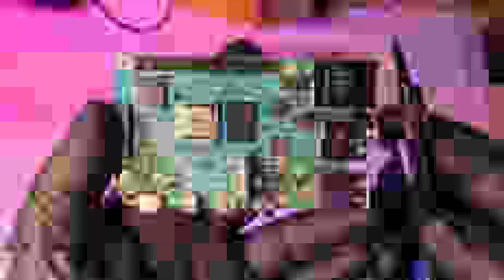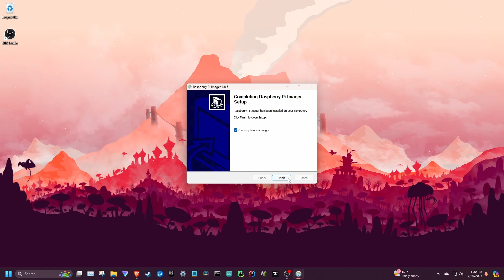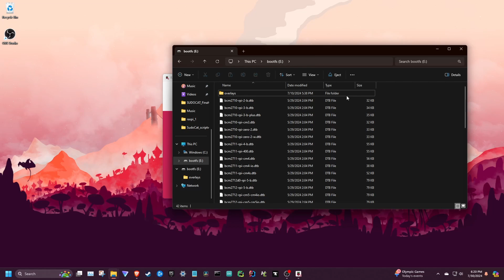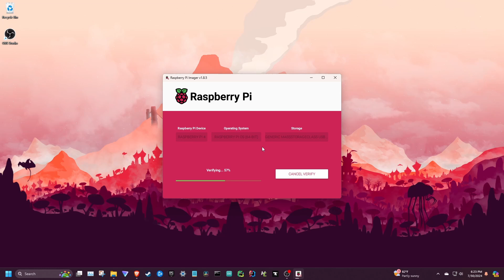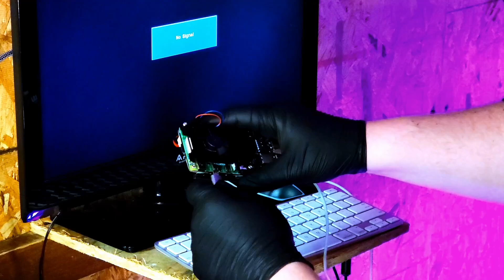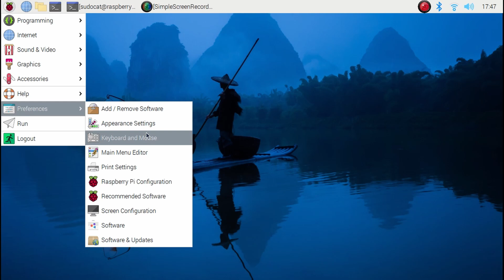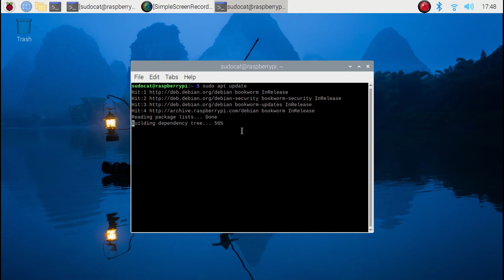Ultimate Raspberry Pi 4 Setup Tutorial: Installing OS & Cooling System | Step-by-Step Guide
Join me in this detailed walkthrough as we set up the Raspberry Pi 4 Model B from scratch! Whether you're a beginner or an experienced tech enthusiast, this video will show you how to seamlessly integrate the Pi Sugar S Plus, an Armorlite PWM fan with heatsink, and prepare your Raspberry Pi for any project.

What We Cover in This Video:

Unboxing and Assembling the Raspberry Pi 4 Model B - Watch as we unbox and assemble the essential components for optimal performance.

Installing the Pi Sugar S Plus - Step-by-step installation of the Pi Sugar S Plus for reliable power management.

Setting Up the Armorlite PWM Fan and Heatsink - Ensuring your Raspberry Pi stays cool under pressure with a top-notch cooling solution.

Flashing Raspberry Pi OS - A simple guide to installing the Raspberry Pi OS onto a SanDisk microSD card.

Exploring the Desktop Environment - A quick tour of the Raspberry Pi's desktop environment to get you started.
Equipment Used:

Pi Sugar S Plus Portable 5000 mAh UPS
Armorlite PWM Fan and Heatsink
SanDisk microSD card

Why This Setup?
This setup ensures your Raspberry Pi is not only powerful but also runs efficiently and safely with a reliable power source and effective cooling. Perfect for hobbyists, developers, and students looking to dive into the world of Raspberry Pi.

Join our tech community to discuss and share your Raspberry Pi projects!

Background music: Neo-Tokyo Nights: A Cyberpunk Ambience LoFi Mix by AI Euphonic Escape on Youtube

0:00 start
0:13 intro
0:52 Raspberry Pi specs
1:32 Pi Sugar S Plus specs
2:11 armorlite heatsink specs
2:46 MicroSD specs
3:39 fastening the Pi Sugar to the RasPi
5:10 fastening the armorlite heatsink
7:04 plugging in GPIO wires
8:09 downloading the raspberry pi OS
10:22 slotting in the microSD
10:50 attaching peripherals
12:19 Raspberry Pi OS desktop
13:56 outro